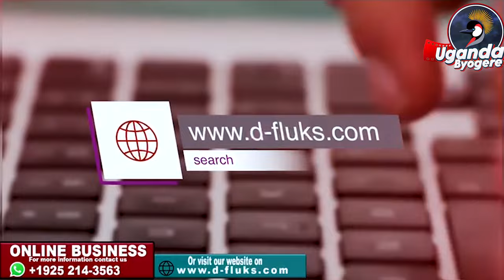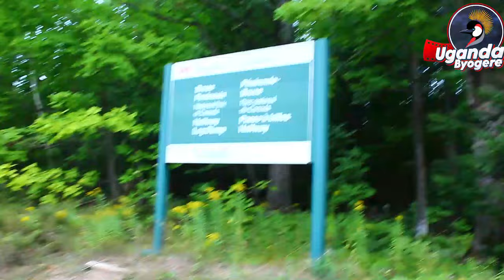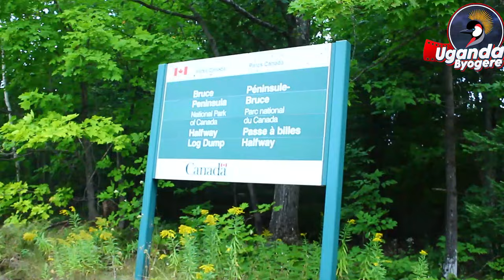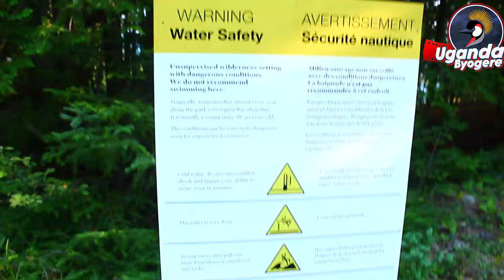KIIKA! KAKANO AKAFO AKAYINZA OKUKAKANYA EBILOWOZO NGA OVUGIDEWO ESAAWA 3 OKUVA E TORONTO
UGANDA BYOGERE//KAKALAAMU